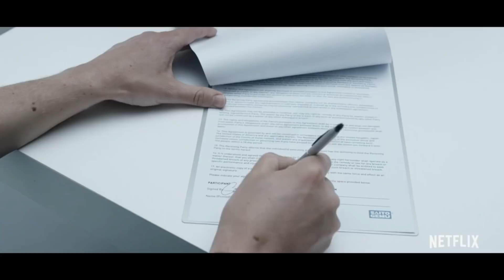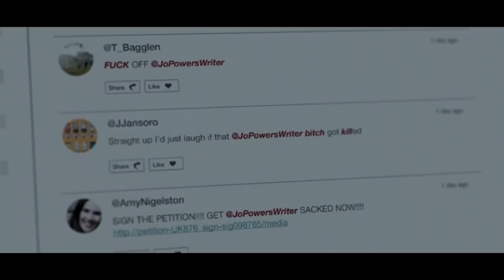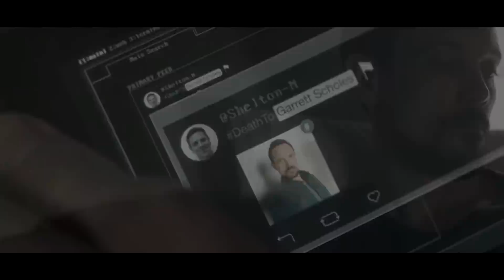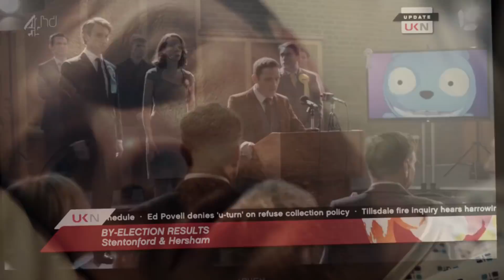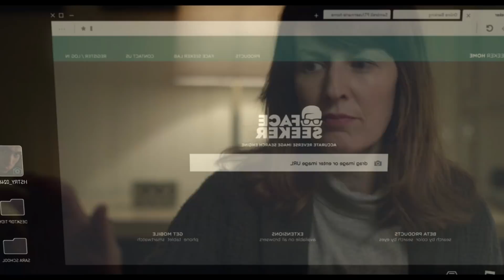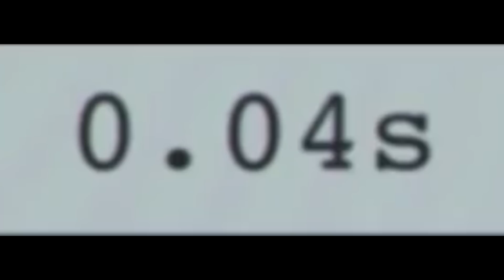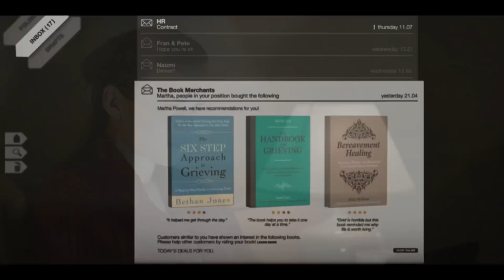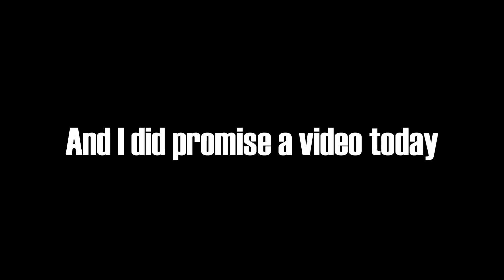TOP 19 Black Mirror Episodes (2018) PART 1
Part 1 of 2 videos ranking ALL the episodes of Black Mirror Seasons 1-4.

Patrons who supported this video:
⚔ Mia Rand
⚔ Matthias Pichler
⚔ Oliver Geddes
☕ Merryweather
☕ Thomas Sinclair
☕ Sally Ferguson
☕ CrumpledMap